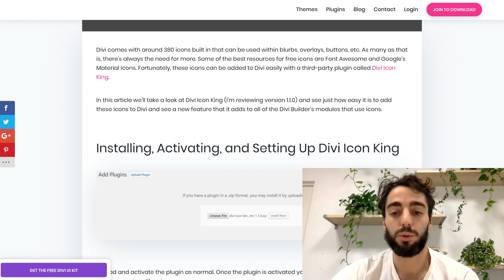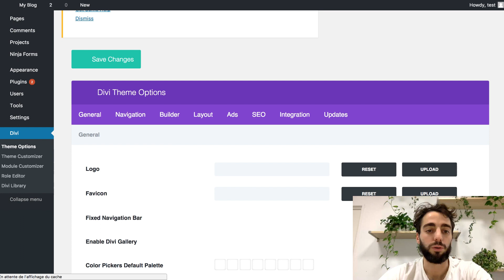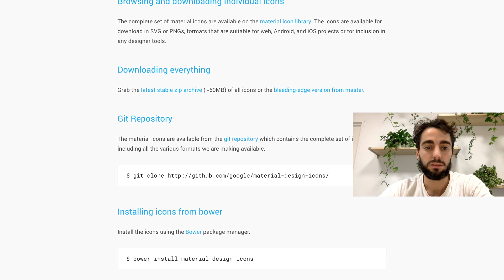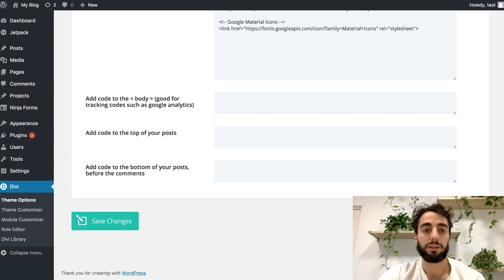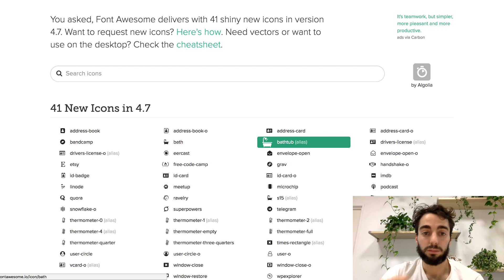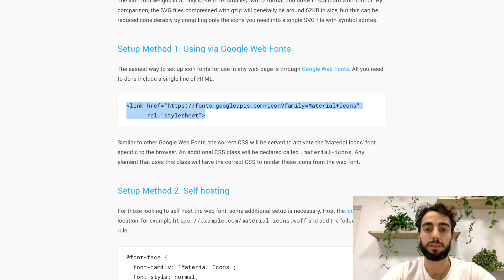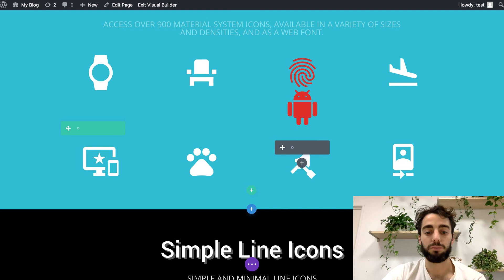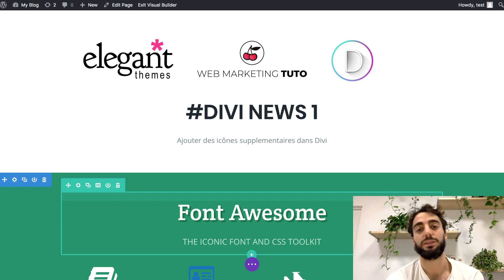DIVI NEWS 1 : Ajouter des icônes supplémentaires dans Divi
Première vidéo de la série Divi News, où nous vous montrons les dernières actualités sur le meilleur thème wordpress.

Découvrez le site WebMarketingTuto pour allez bien plus loin ! :-)

INFOS

Dans cette vidéo vous allez apprendre comment ajouter des icônes supplémentaires dans Divi sans utiliser des plugins.

RESSOURCES